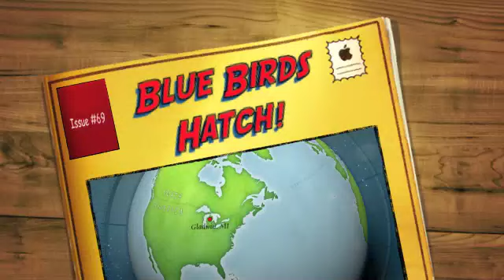Gladwin Bluebirds nest with swallows as neighbors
Blue Birds & Swallows inhabit our back yards. This is the first time we've EVER had Blue birds nest here. Please excuse the camera shakiness, I sprained my back earlier in the week but I didn't want to miss the opportunity to get these critters on tape while there still here.